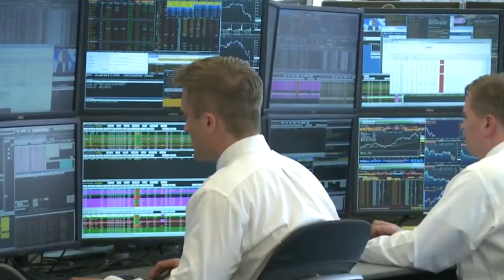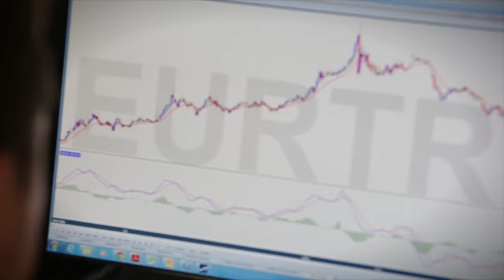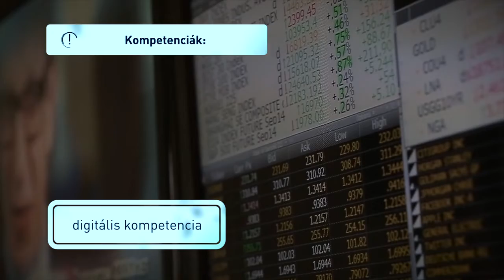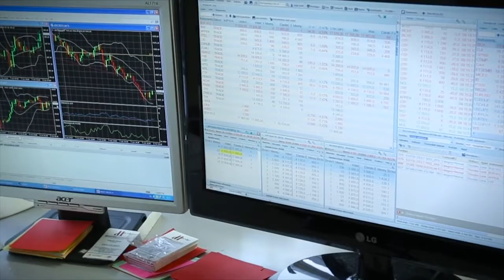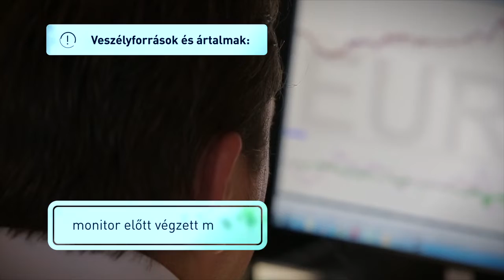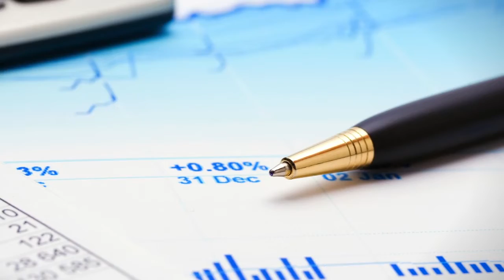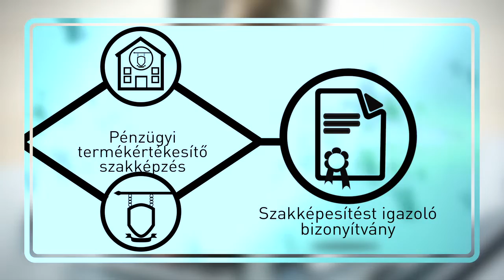3613 00 Tőzsde és pénzügyi ügynök bróker